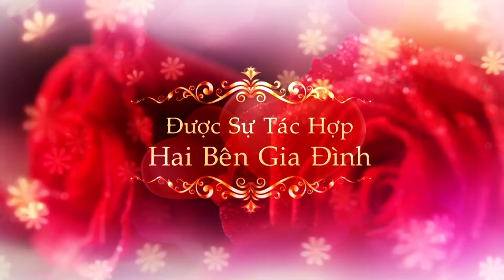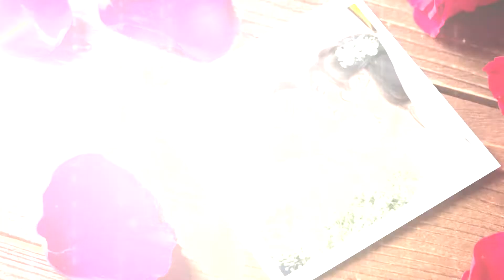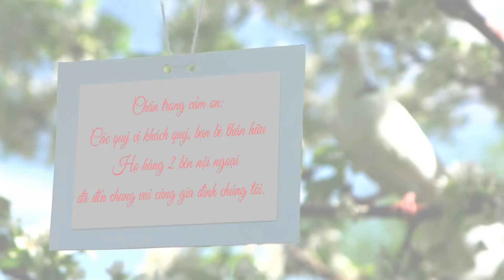LỄ CƯỚI HUÂN PHUONG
Camera Đức Giang Livestream truyền hình trực tiếp youtobe - fabook
quay dung phim phóng sự sự kiện cưới hỏi sinh nhật...